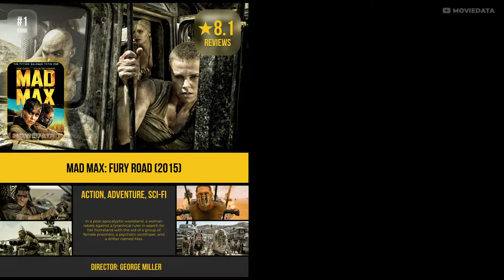CHARLIZE THERON MOVIES - TOP 25